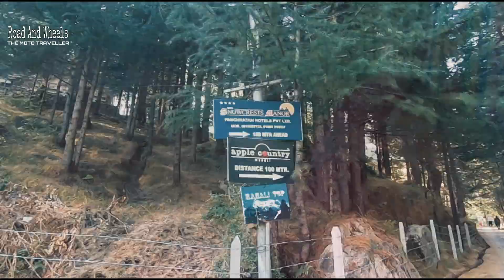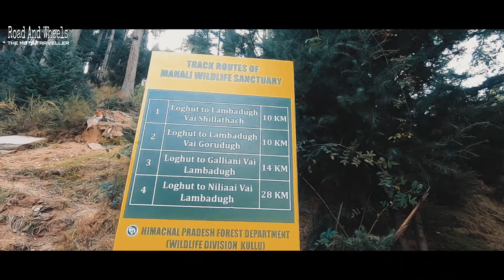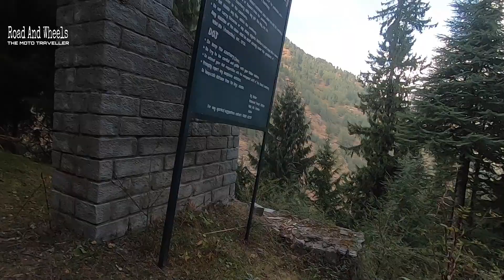ENJOYING WILDLIFE IN WILDLIFE SANCTUARY MANALI || EPISODE 11 || ROAD AND WHEELS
ENJOYING WILDLIFE IN WILDLIFE SANCTUARY MANALI

The Manali Wildlife Sanctuary is a wildlife sanctuary in Himachal Pradesh in northern India. The sanctuary starts about 2 km from Manali. It is the catchment of Manalsu khad. A path from Manali log huts and Dhungri temple passes through dense Deodar, Kail, Horse chestnut, Walnut and Maple forests. Musk deer, Monal and Brown bear, Leopard and Snow leopard are some of the common animals seen here. Herds of Ibex are seen migrating in the glacier zone in summers. The area of the sanctuary is about 31.8 square kilometres. The following area was declared as a sanctuary on 26 February 1954, under the Punjab Birds and Wild Animals Protection Act of 1933
--From Wikipedia
If you are a travel lover and want to travel in Manali then this video is for you
SO DONT FORGET TO
Created By : Road And Wheels